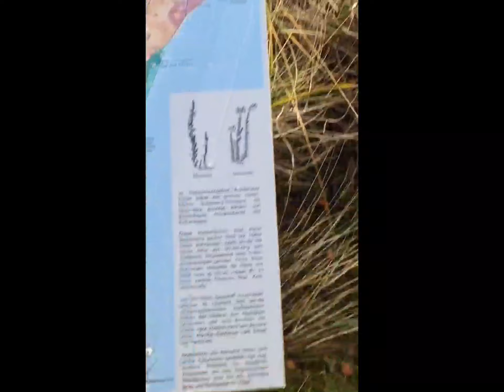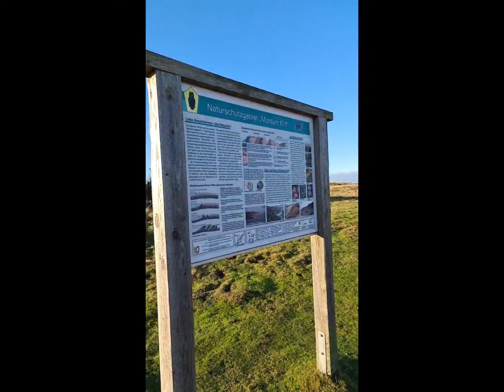uwe dune kampen / morsum kliff tour with friends